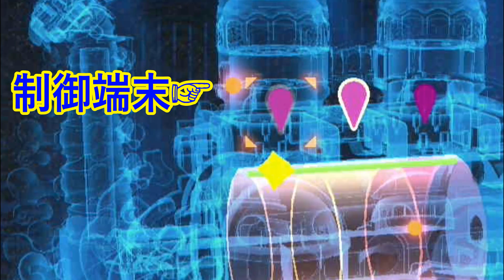ヴァ・ナボリス内部攻略！今回回す系の仕掛けが多い。あと景色綺麗(笑)【ゼルダの伝説ブレスオブザワイルド】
サムネイル寒いですね(笑)
気づきましたか！！(笑)
ヴァ・ナボリスに運んでもらってる感が楽しかった！
次回動画何分になるんだろうなぁ？(笑)

良ければ高評価も押してくれると嬉しいです！！

BGMなどは以下の様様から使わせて頂いています。